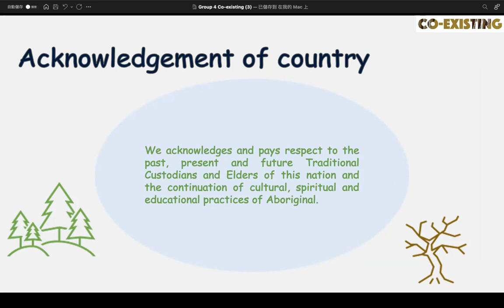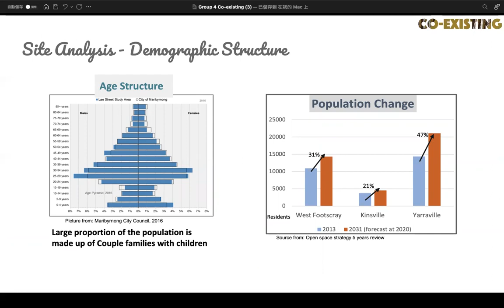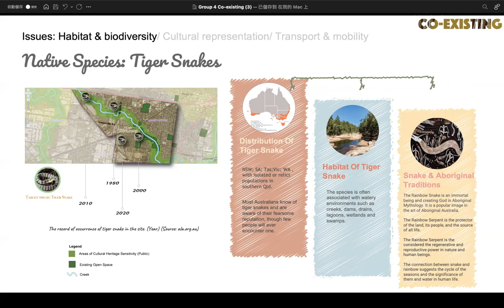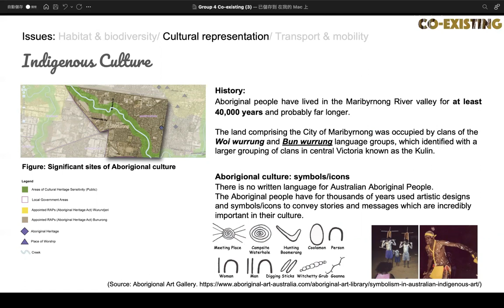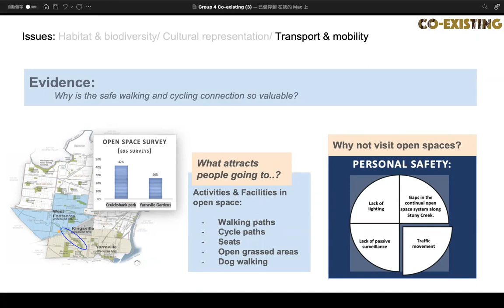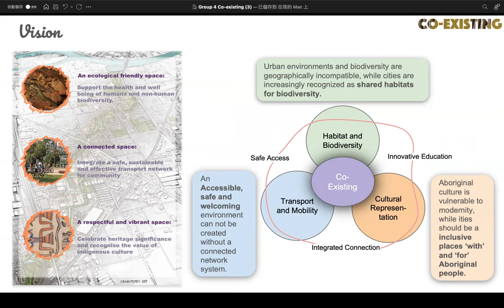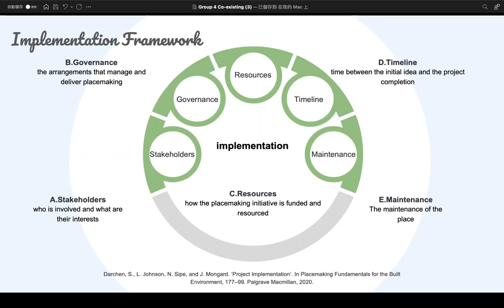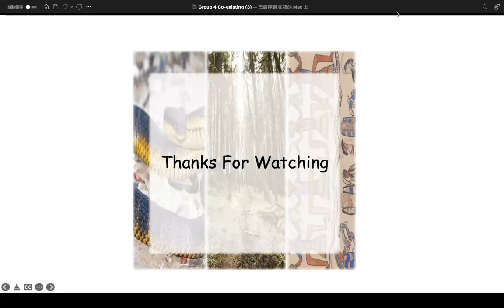Coexisting - Students Pitch 04/21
'Coexisting'
Our proposal is based on three main strategies: an ecological friendly space; a connected space; and a respectful and vibrant space.

Background
In February 2022, students joined the Place Agency Education program through a subject called "Placemaking for the Built Environment" offered at The University of Melbourne.

Working with the community of West Footscray, we invited students to develop a placemaking proposal to contribute to the Maribyrnong Council's engagement process for the former Lae St Nursery. We hope that some of these ideas might help the Community Advisory Committee established by the Council as they develop their engagement process and proposal for the development of the site.

Students were also invited to identify further placemaking opportunities in the surrounding areas.

This video is one of the proposals produced by the students